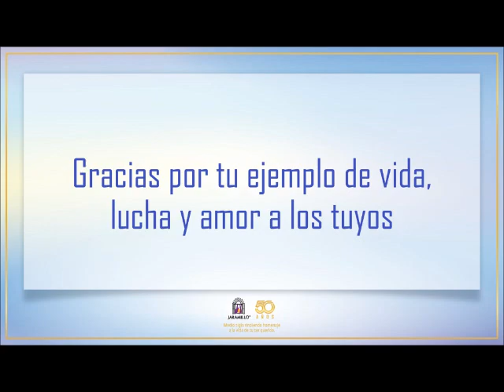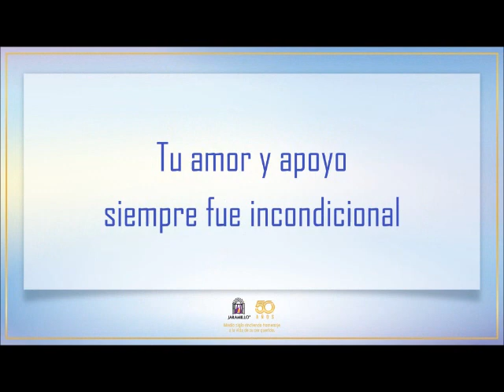Vídeo Homenaje del Sr. Néstor Bolívar Yaruquí Jara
Sus palabras de afecto y condolencias son recibidas en el siguiente enlace